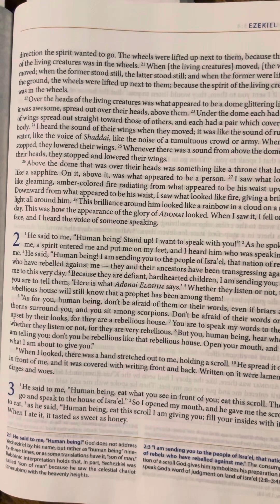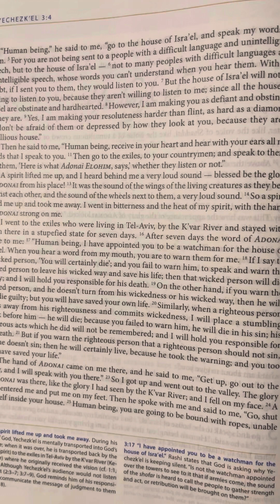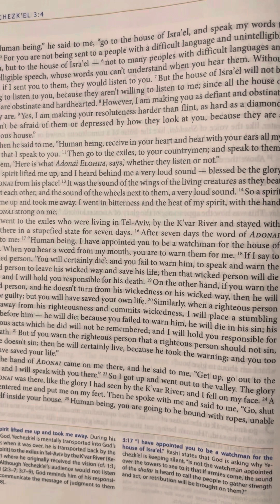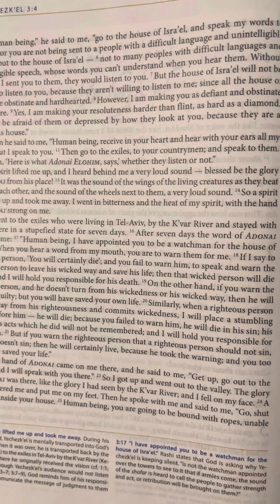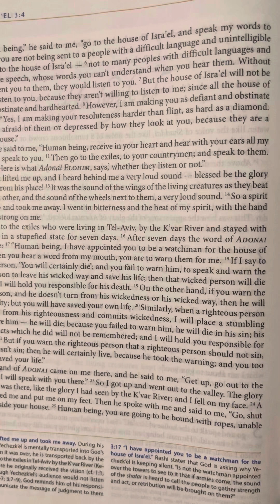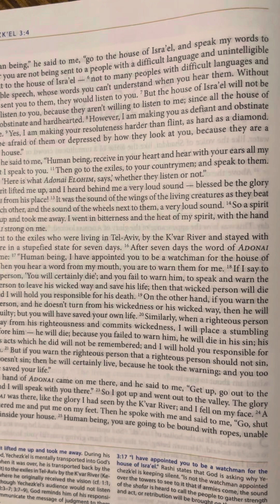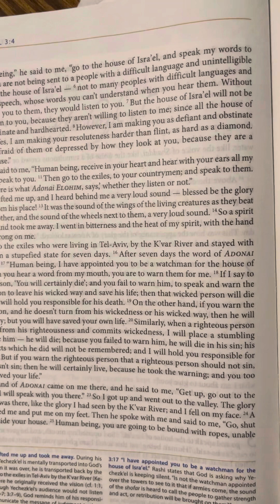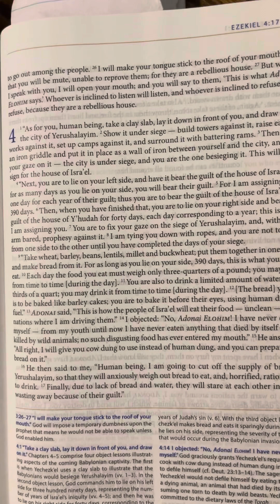Ezekiel (Yechezk’el) 3 | Tanakh/Old Testament | Audio Bible | CJB | Complete Jewish Bible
3 He said to me, “Human being, eat what you see in front of you; eat this scroll. Then go and speak to the house of Isra’el.” 2 So I opened my mouth, and he gave me the scroll to eat, 3 as he said, “Human being, eat this scroll I am giving you; fill your insides with it.” When I ate it, it tasted as sweet as honey.

4 “Human being,” he said to me, “go to the house of Isra’el, and speak my words to them. 5 For you are not being sent to a people with a difficult language and unintelligible speech, but to the house of Isra’el — 6 not to many peoples with difficult languages and unintelligible speech, whose words you can’t understand when you hear them. Without doubt, if I sent you to them, they would listen to you. 7 But the house of Isra’el will not be willing to listen to you, because they aren’t willing to listen to me; since all the house of Isra’el are obstinate and hardhearted. 8 However, I am making you as defiant and obstinate as they are. 9 Yes, I am making your resoluteness harder than flint, as hard as a diamond. So don’t be afraid of them or depressed by how they look at you, because they are a rebellious house.”

10 Then he said to me, “Human being, receive in your heart and hear with your ears all my words that I speak to you. 11 Then go to the exiles, to your countrymen; and speak to them. Tell them, ‘Here is what Adonai Elohim, says,’ whether they listen or not.”

12 A spirit lifted me up, and I heard behind me a very loud sound — blessed be the glory of Adonai from his place! 13 It was the sound of the wings of the living creatures as they beat against each other, and the sound of the wheels next to them, a very loud sound. 14 So a spirit lifted me up and took me away. I went in bitterness and the heat of my spirit, with the hand of Adonai strong on me.

15 I went to the exiles who were living in Tel-Aviv, by the K’var River and stayed with them there in a stupefied state for seven days. 16 After seven days the word of Adonai came to me: 17 “Human being, I have appointed you to be a watchman for the house of Isra’el. When you hear a word from my mouth, you are to warn them for me. 18 If I say to a wicked person, ‘You will certainly die’; and you fail to warn him, to speak and warn the wicked person to leave his wicked way and save his life; then that wicked person will die guilty; and I will hold you responsible for his death. 19 On the other hand, if you warn the wicked person, and he doesn’t turn from his wickedness or his wicked way, then he will still die guilty; but you will have saved your own life. 20 Similarly, when a righteous person turns away from his righteousness and commits wickedness, I will place a stumblingblock before him — he will die; because you failed to warn him, he will die in his sin; his righteous acts which he did will not be remembered; and I will hold you responsible for his death. 21 But if you warn the righteous person that a righteous person should not sin, and he doesn’t sin; then he will certainly live, because he took the warning; and you too will have saved your life.”

22 The hand of Adonai came on me there, and he said to me, “Get up, go out to the valley, and I will speak with you there.” 23 So I got up and went out to the valley. The glory of Adonai was there, like the glory I had seen by the K’var River; and I fell on my face. 24 A spirit entered me and put me on my feet. Then he spoke with me and said to me, “Go, shut yourself inside your house. 25 Human being, you are going to be bound with ropes, unable to go out among the people. 26 I will make your tongue stick to the roof of your mouth, so that you will be mute, unable to reprove them; for they are a rebellious house. 27 But when I speak with you, I will open your mouth; and you will say to them, ‘This is what Adonai Elohim says.’ Whoever is inclined to listen will listen, and whoever is inclined to refuse will refuse, because they are a rebellious house.